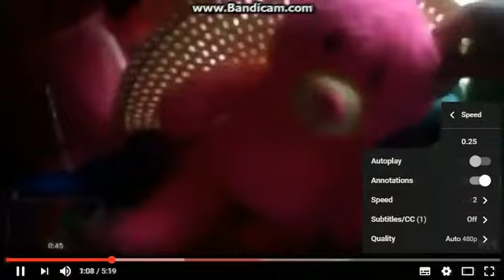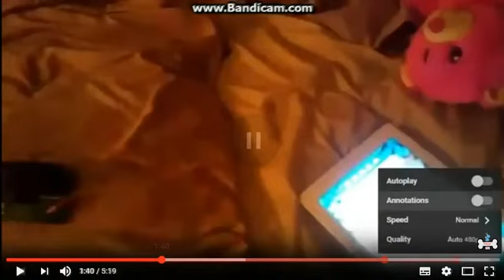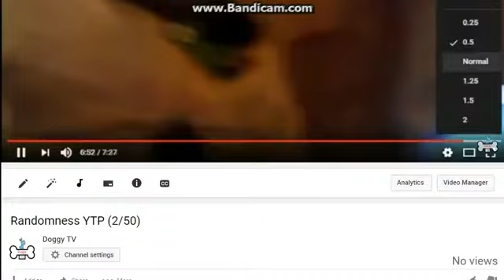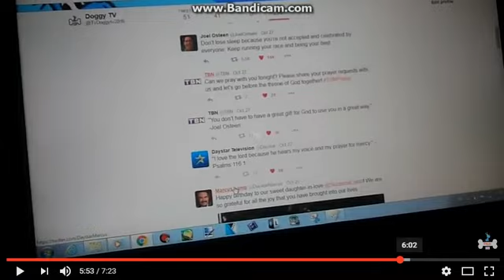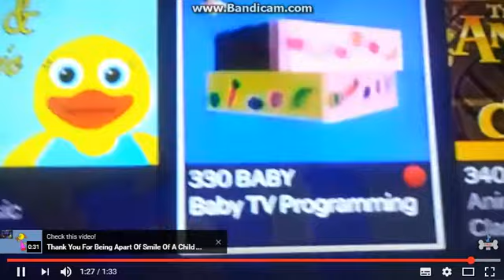Randomness YTP (4/50) Feat. Drawing mode